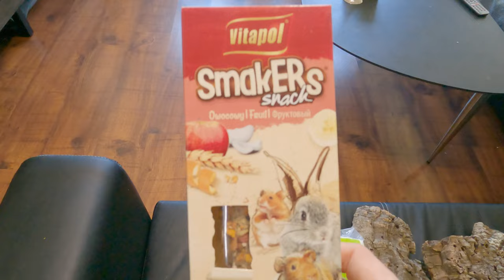Hamster Gizmo äter ryggbiff och kissar på oss.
Vår Hamster Gizmo kommer här med ett helt eget avsnitt om bara honom. Se när Gizmo äter frukost, vi gör rent i hans bur, han provar ryggbiff och massor med kul.